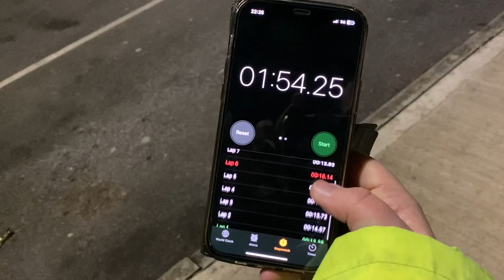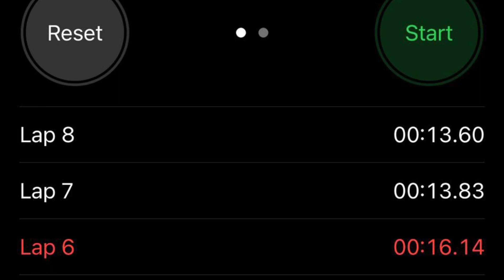Kyosho Turbo Optima First Run